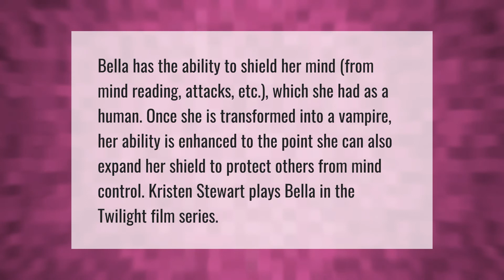Does Bella have powers as a vampire?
Does Bella Become A Vampire In Twilight • Does Bella have powers as a vampire?

Laura S. Harris (2021, July 20.) Does Bella have powers as a vampire?
    AskAbout.video/articles/Does-Bella-have-powers-as-a-vampire-259276